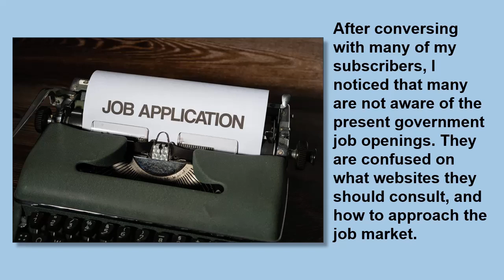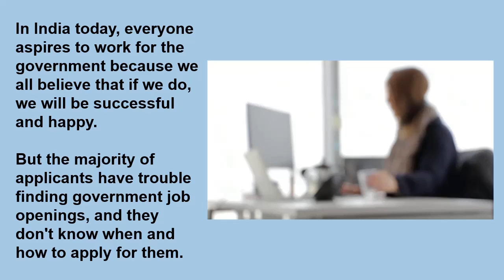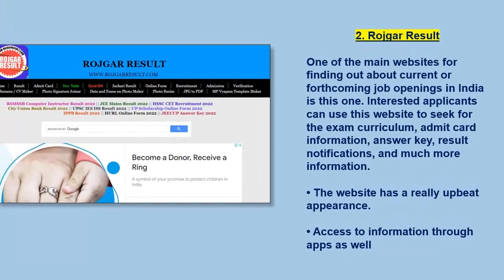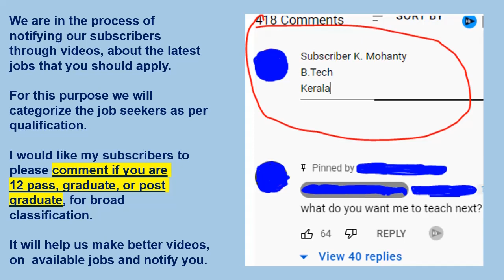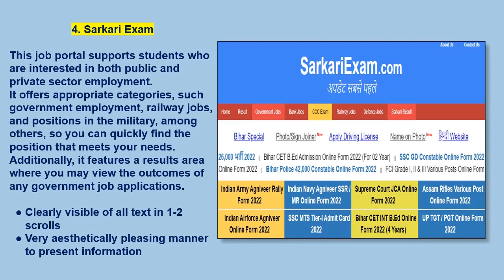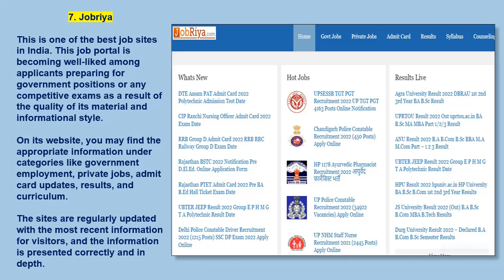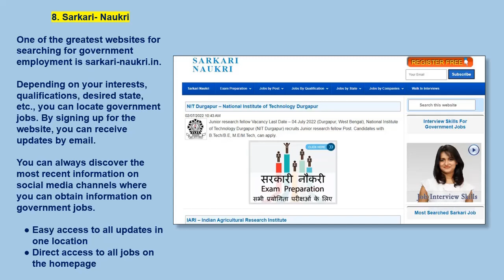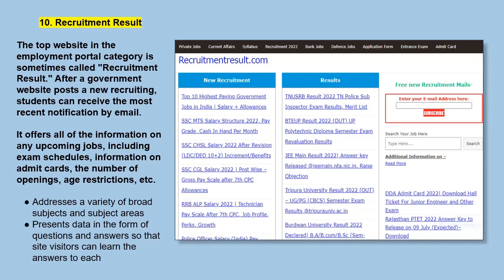Best Free Sites for Latest Government Jobs Notifications in India - GK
This will help you in preparing for all jobs and exams.